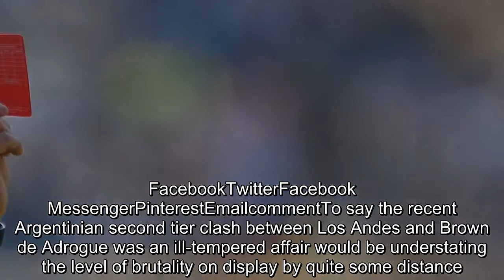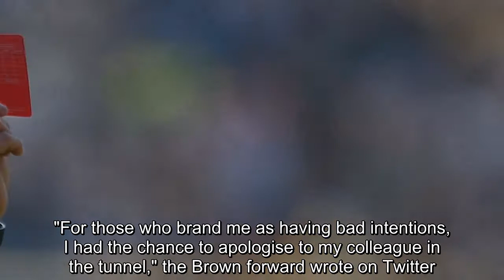Martin Minadevino's dreadful foul in Los Andes vs. Brown de Adrogue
To say the recent Argentinian second tier clash between Los Andes and Brown de Adrogue was an ill-tempered affair would be understating the level of brutality on display by quite some distance.Los Andes won the the match 2-0 but the afternoon was peppered by violence as rival groups of supporters clashed in the stands and Brown saw midfielder Martin Minadevino sent off for a truly horrendous foul.With just 30 minutes on the clock, Minadevino caught opponent Gustavo Turraca directly in the face with a high-footed challenge that left the latter writhing in agony on the ground.After the final whistle, Turraca emerged from the dressing room with his injuries on show for all to see, the Los Andes forward sporting large gashes and stud wounds across his neck."For those who brand me as having bad intentions, I had the chance to apologise to my colleague in the tunnel," the Brown forward wrote on Twitter."In 16 years of playing, this is my first sending off."For everybody else's sake, here's hoping it's his last too.